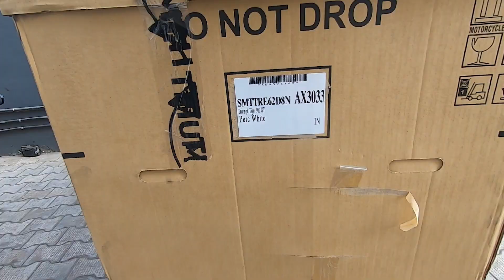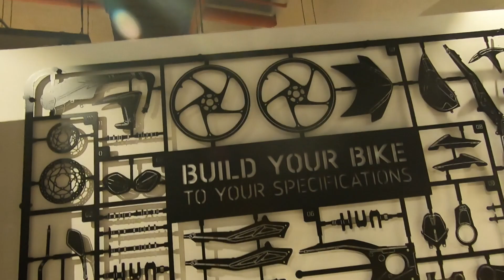Triumph Tiger 900 GT Delivery and UNBOXING...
Special thanks to Triumph Krishna Chandigarh, for delivering me happiness. Loved the efforts and cooperation of the complete Team.
They really had to tolerate a lot of my queries and vague questions. 😁
Leave us your comments and feedback.